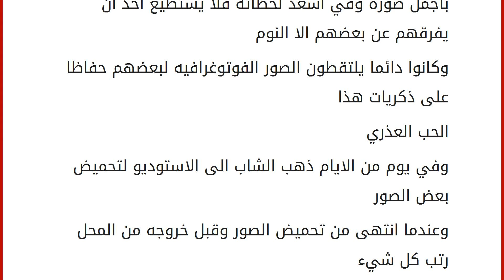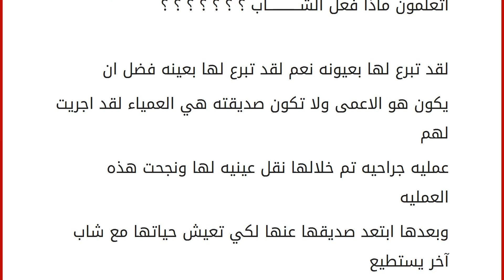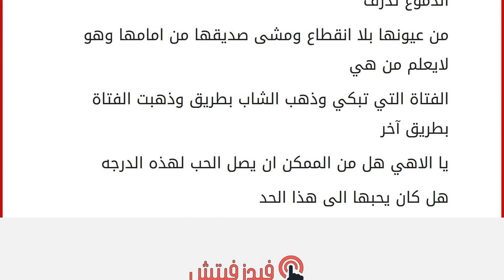اجمل قصة حب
إقراألمقال كاملا :
قصة الحب هذه تداولتها جميع وسائل الإعلام تقريباً، لغرابتها وغرابة أحداثها، دارت احداث هذه القصه بماليزيا، بين شاب وفتاه يعشقان بعضهما عشقا رهيب لم يكن له مثيل ولا شبيه، وكان هؤلاء العشيقان يعملان في استديو لتحميض الصور، أترككم مع الأحداث: (( هذه البدايه )) كان هاذان الشابان يعشقان بعضهما الآخر لحد الموت وكانوا دائما يذهبون سويا للحدائق العامه وياخذون من هذه الحدائق ملجأ لهم من عناء تعب العمل المرهق في ذلك الاستديو وكانوا يعيشون الحب باجمل صوره وفي اسعد لحظاته فلا يستطيع احد ان يفرقهم عن بعضهم الا النوم وكانوا دائما يلتقطون الصور الفوتوغرافيه لبعضهم حفاظا على ذكريات هذا الحب العذري وفي يوم من الايام ذهب الشاب الى الاستوديو لتحميض بعض الصور وعندما انتهى من تحميض الصور وقبل خروجه من المحل رتب كل شيء ووضعه في مكانه من اوراق ومواد كيميائيه الخاصه بالتحميض لان حبيبته لم تكن معه نظرا لارتباطها بم